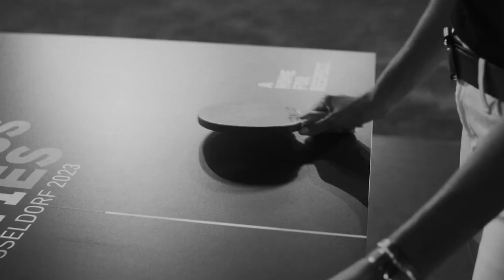Prince Harry launches A HOME FOR RESPECT, the trailer for the Invictus Games Düsseldorf 2023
Check out who faces off for a friendly (perhaps competitive) match of table tennis, in the official trailer for the Invictus Games Düsseldorf 2023!

The sixth iteration of the Invictus Games takes place from September 9th - 16th in Germany in 2023.

The Invictus Games Düsseldorf 2023 will bring together over 500 competitors from 20 nations to compete in a series of adaptive sports. Events will be held in and around the Arena Sportspark over the course of a week, with further details to be announced.

This video was created by the Invictus Games Düsseldorf organizing committee.

Invictus Australia partners with the ADF to deliver Team Australia to the Invictus Games. In 2023, we will send 31 competitors plus their family & friends to the Games, that focusses on sport for the recovery, rehabilitation and reintegration of wounded, injured and ill service men & women.

Invictus Australia also partners with National Sporting Organisations to deliver local programs to veterans and family members around Australia, benefiting over 1 million veterans and their family, friends and communities.